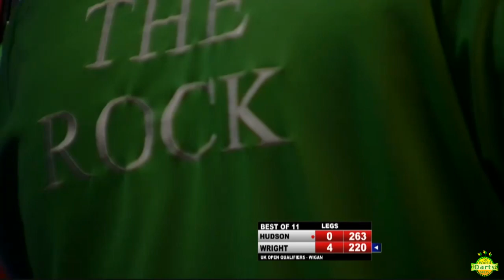2017 Coral UK Open Qualifier Peter Hudson v Peter Wright | Semi-Finals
ALMOST 250 players will challenge for places in March's Coral UK Open TV Finals when the first three UK Open Qualifiers take place from February 3-5 in Wigan.

 The PDC ProTour treble-header will see £60,000 in prize money up for grabs on each day over the weekend in the first three of six UK Open Qualifiers open to PDC Tour Card Holders and PDPA Associate Members.

 Friday's opening UK Open Qualifier will commence at 2pm, with the events on Saturday and Sunday beginning at 12pm.